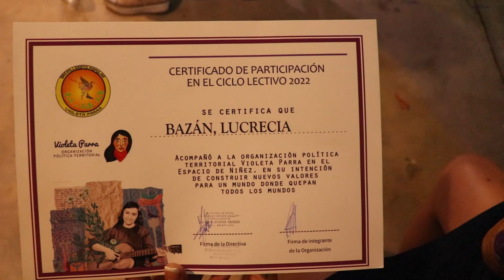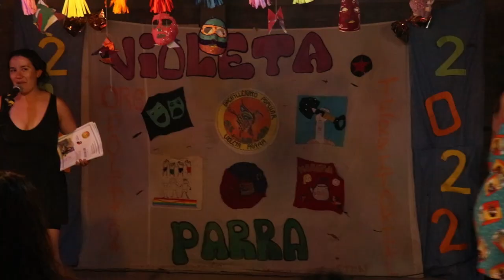El bachi popular Violeta Parra cerró el ciclo lectivo junto a su comunidad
Para cerrar el año 2022, el Bachillerato Popular Violeta Parra celebró el fin de ciclo junto a estudiantes, familias y toda la comunidad de barrio La Favorita. Durante el acto entregaron certificados de fin de curso y hubo presentaciones artísticas.
Este evento tiene un significado muy importante a partir del anuncio de la Dirección de Gestión Social, de la cual dependía el Bachi como CENS, de terminar el convenio que sostenía económicamente este espacio educativo y cerrarlo.
A pesar de esto, el Bachi continuará con sus actividades sociales y comunitarias en su territorio, ya que representa un lugar importantísimo para la comunidad.